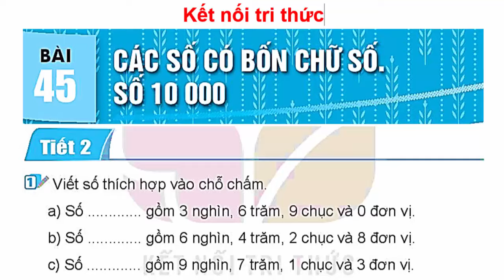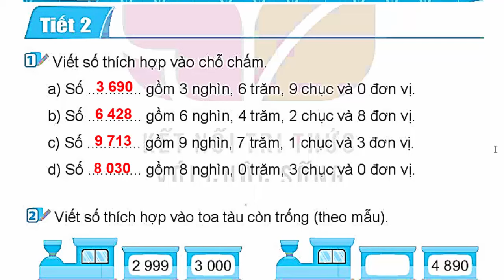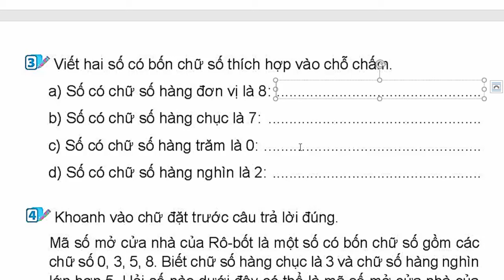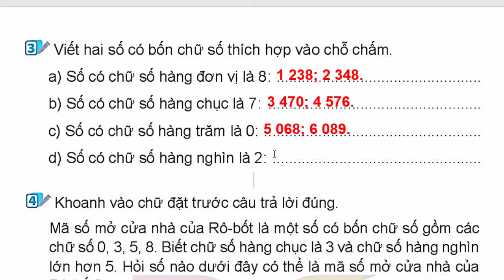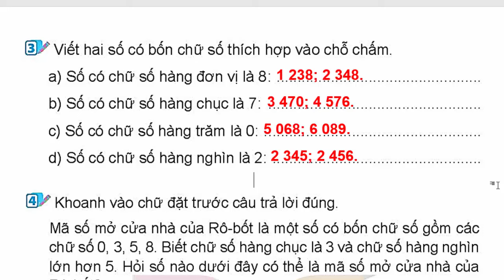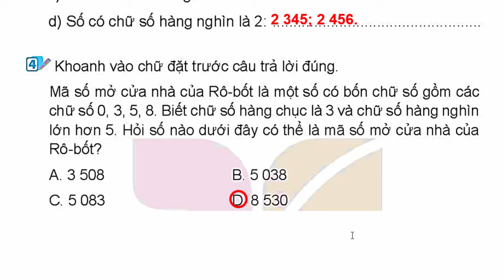Vở Bài Tập Toán Lớp 3 Bài 45 | Các Số Có Bốn Chữ Số. Số 10 000 | Trang 4 - 5 Kết Nối Tri Thức Tiết 2